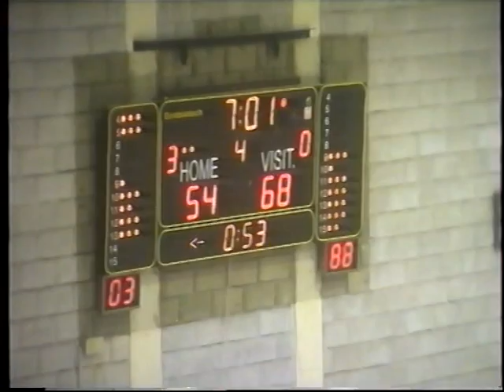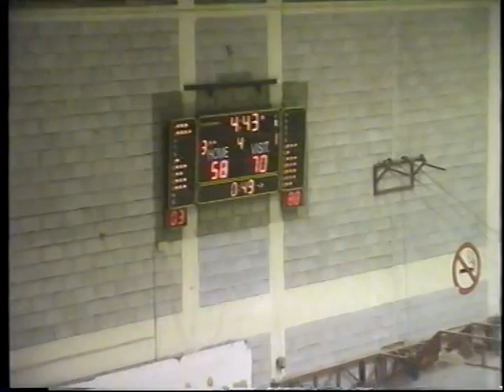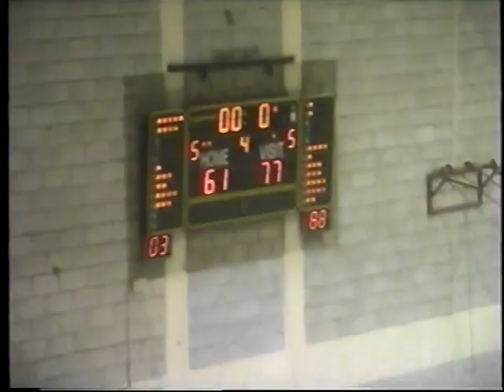ENAD vs AEK 09/01/2012 61 - 77 Part 2